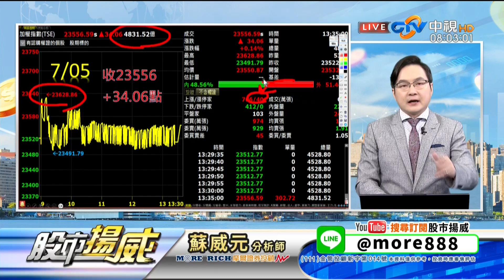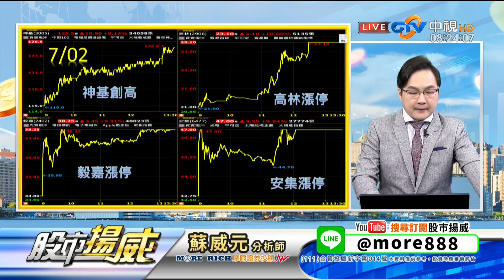中視【股市揚威】20240708 蘇威元：最好賺的時刻即將來臨